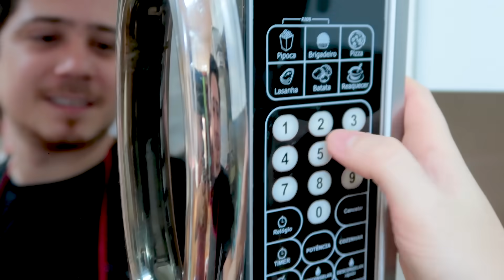SURPREENDI ELA COM UM ALMOÇO DELICIOSO | Jeru Cheru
SURPREENDI ELA COM UM ALMOÇO DELICIOSO | Jeru Cheru. Nesse desafio vou tentar fazer um almoço bem delicioso para minha esposa.

Bem vindos ao canal Jeru e Cheru, aqui vocês vão encontrar muita diversão e entretenimento para você e sua família.

   ● JERU → @jeru_tuzaki
   ● CHERU → @cheru.pereira